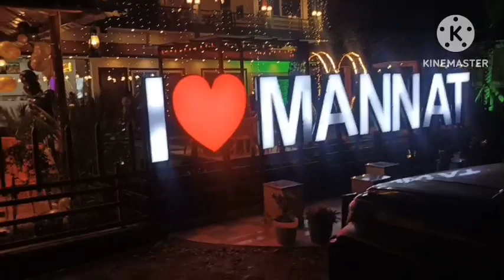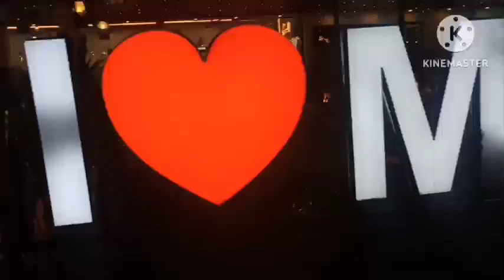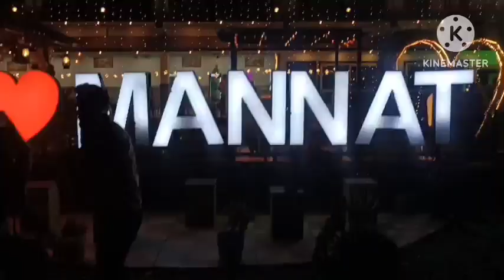ଆମ ଡ୍ରାଇଭରମାନଙ୍କଲାଗିଏତେବଡହୋଟେଲ ଚା ଲିଛି,driver Keliyeitina bada hotel chalrahe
ଆମ ଡ୍ରାଇଭରମାନଙ୍କଲାଗିଏତେବଡହୋଟେଲ ଚା ଲିଛି,driver Keliye itina bada hotel chalrahe,